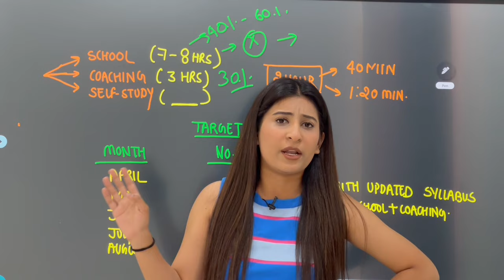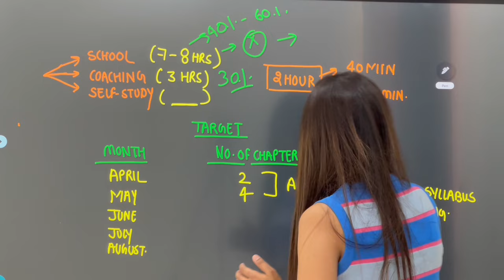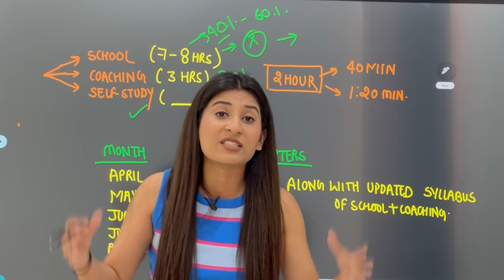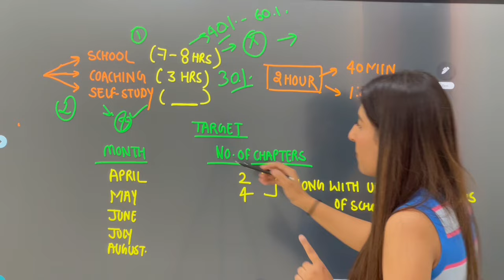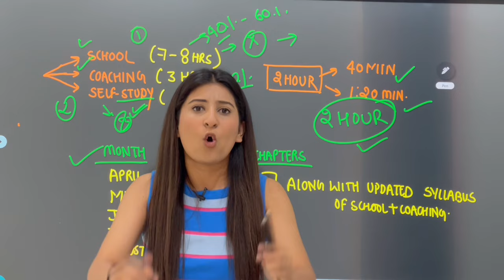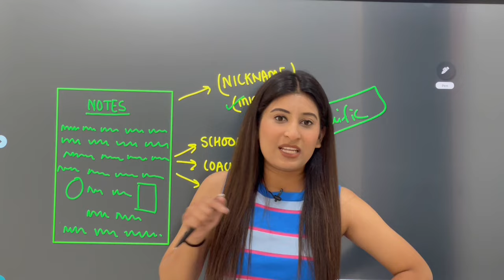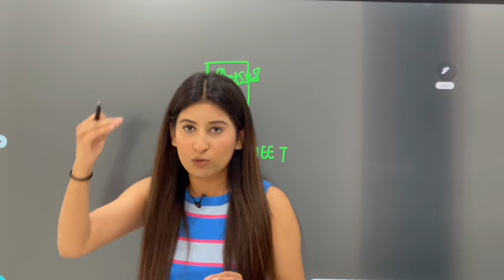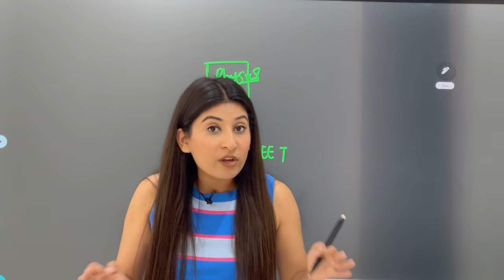How to start class 11?🔥Self study? coaching? Timetable? Notes?✅ *Not a common ROADMAP❌